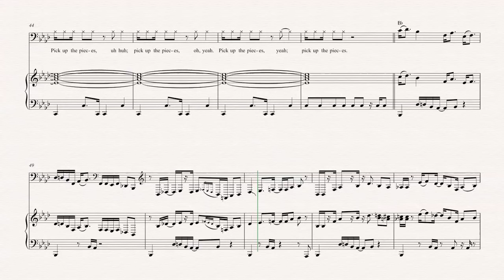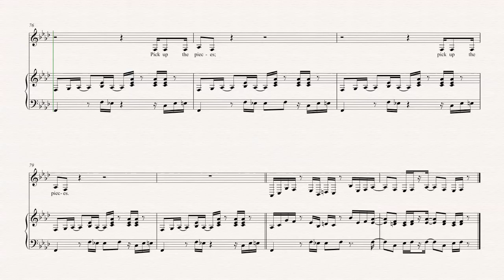Bassoon - Pick up the Pieces - Average White Band - Sheet Music, Chords, & Vocals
Bassoon sheet music, chords, and vocals of Pick Up the Pieces - Average White Band

Learn to play Pick Up the Pieces and play along!